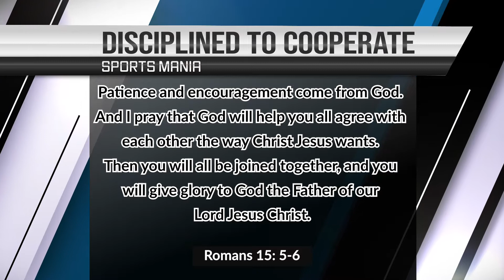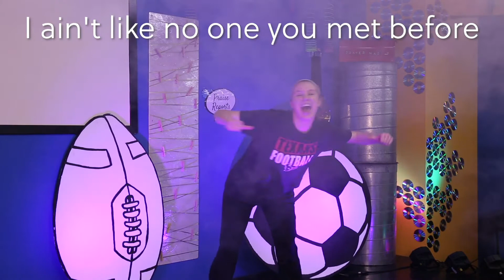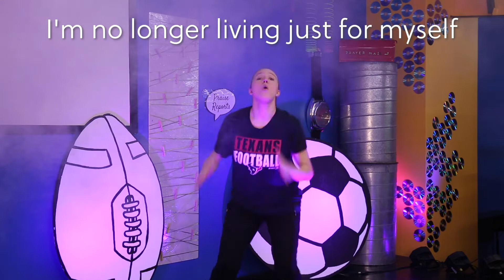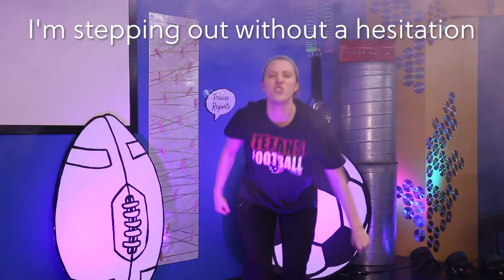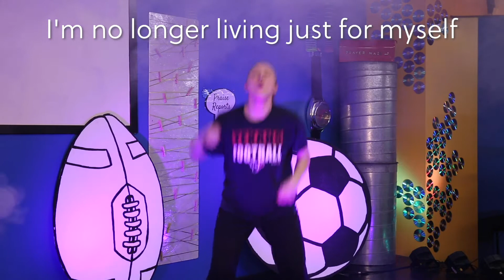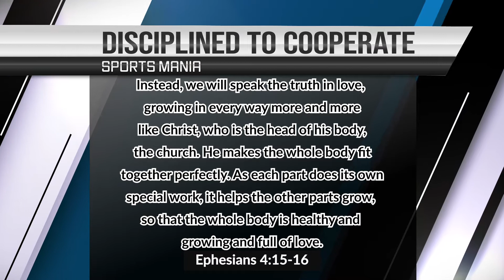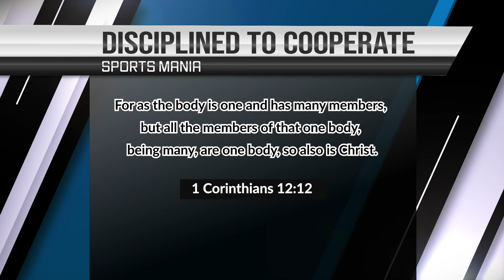SPORTS MANIA VBS Day 2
The Freedom Center, formerly Quail Valley Church, is a non-denominational church located in Missouri City. We are a bible believing church that believes in the complete word of God. If you are looking for a church home please join us for our Sunday services at 8:00 or 10:30 am or our Spanish service at 5:30 pm. We are led by Senior Pastor Greg Crawford. We are located at 2303 FM 1092 (Murphy Road) in Missouri City, TX. 77459.

El Freedom Center, anteriormente Quail Valley Church, es una iglesia no confesional ubicada en Missouri City. Somos una iglesia creyente de la Biblia que cree en la palabra completa de Dios. Si está buscando una casa de la iglesia, únase a nosotros para nuestros servicios dominicales a las 8:00 o 10:30 a.m. o nuestro servicio de español a las 5:30 p.m. Somos dirigidos por el pastor principal Greg Crawford. Estamos ubicados en 2303 FM 1092 (Murphy Road) en Missouri City, TX. 77459.